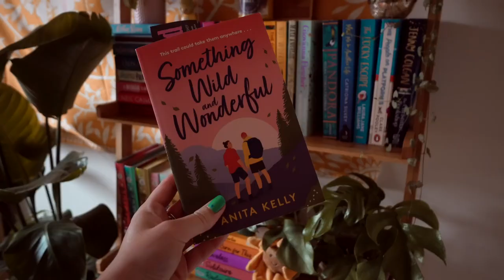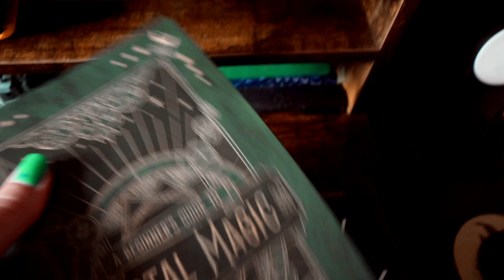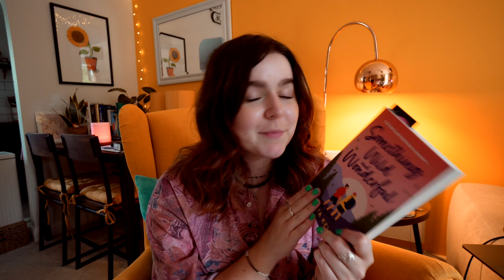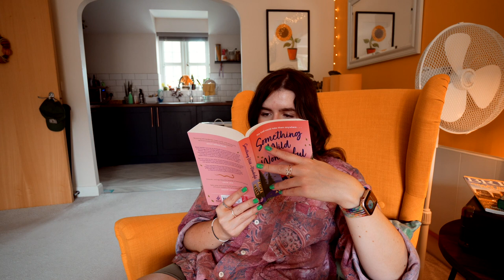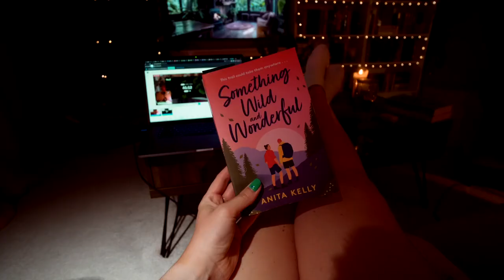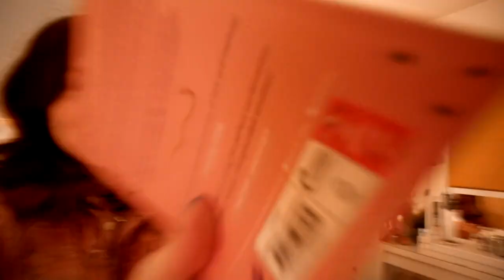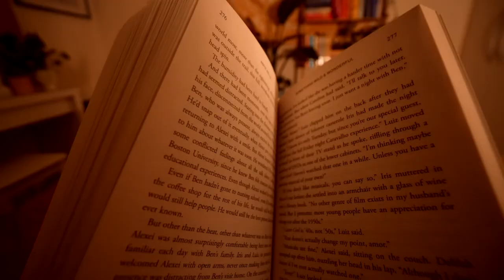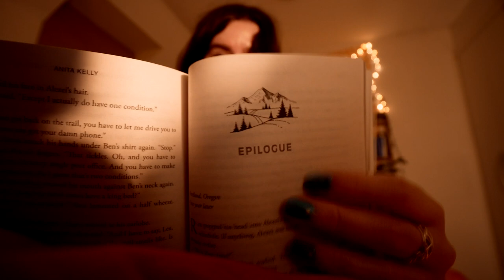Can I read 3 romance books in 24 hours? 📚 ♥️ reading vlog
I spent 24 hours trying to read as much romance as possible!

5 star ⭐️ Blew my MIND, AMAZING!
4 star ⭐️ I reaalllly loved it, but it wasn't quite mind blowing
3 star ⭐️ Liked it a lot, but it wasn't a special read for me
2 star ⭐️ I can see the merits, but it wasn't for me
1 star ⭐️ Nope. Just nope.